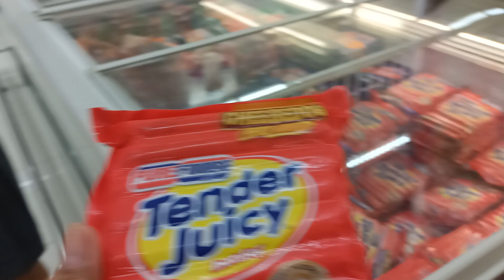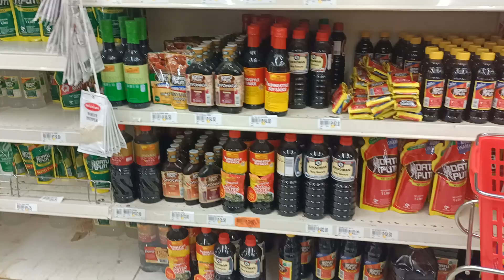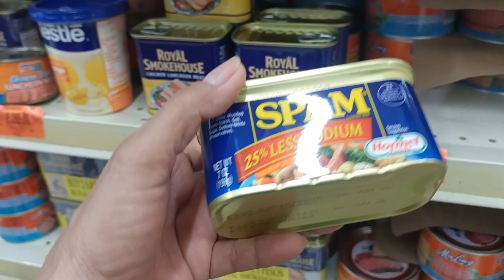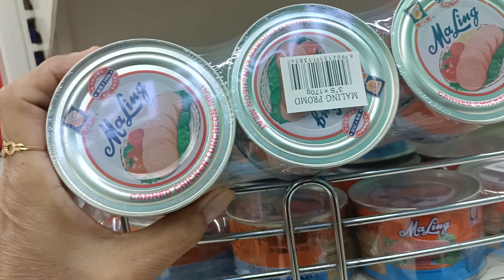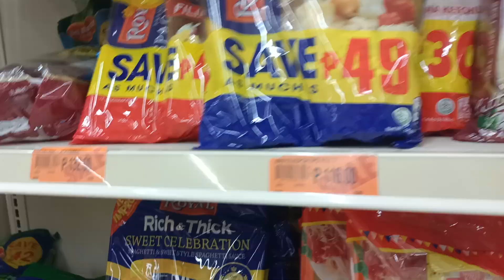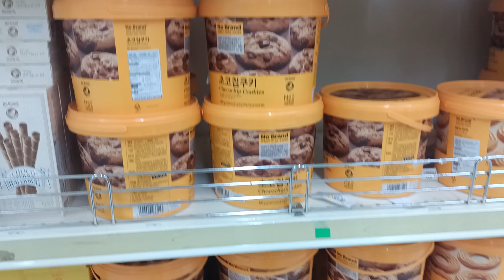Grocery Haul in Robinson's Place ORMOC CITY!